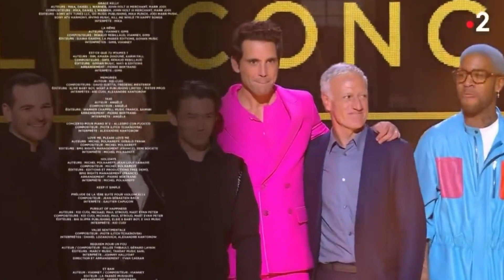BLACKPINK 'Shut Down' performance at 'Le Gala Des Pièces Jaunes' Paris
I created an Instagram for the channel, Follow to not miss any news 💖